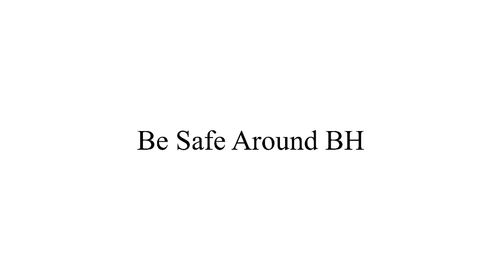(Last Day Of 2023/New Year’s Eve 2023 Special) Dumb Ways To Die BHAZ Character Monitor Edition ￼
Credits: @Lukas_The_Epic @xuproductions3427 @CoolUMP2009 And importantly the owners for the characters music and many more

Note 1: This is my last dumb ways to die Video and my last KineMaster video for 2023￼￼ And no copyright indeed!￼

Note 2: Character Emeralds￼￼￼ Will Come out on January 15, 2024 And Character Overfall￼ Will Come Out On The day after New Year’s 2024  for the next video will be Scary Ways To Die Character Chalkboard Edition! So stay tune for that￼￼!

Update: Character Overfall Will come out on New Year’s Day 2024￼